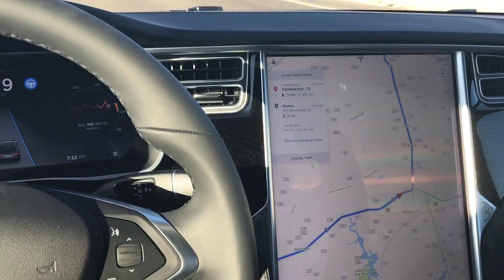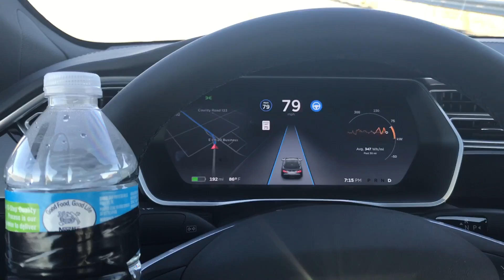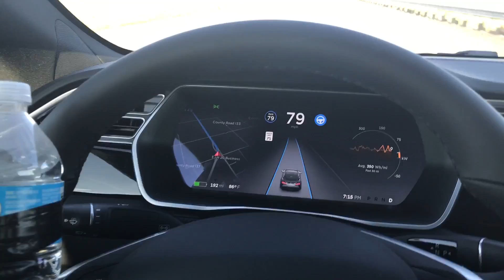Tesla Full Autonomous Drive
Bootlegged a water bottle to simulate my hand and it works pretty good I'm sure Tesla will eventually fix that but until then push the limit and just so you know I was alert and ready to grab the steering wheel at anytime

Hey, if you buy a Tesla Model S or X through the link below, you get free Supercharging and $1,000 off.